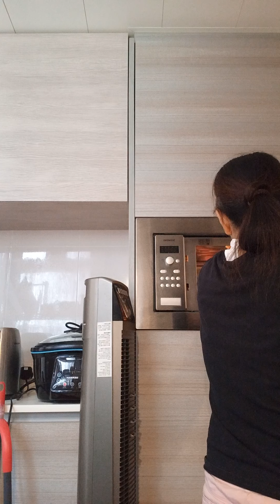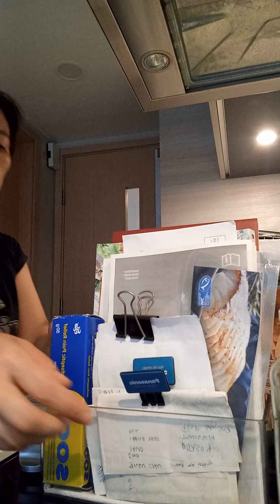GENERAL CLEANING IN MY SMALL KITCHEN